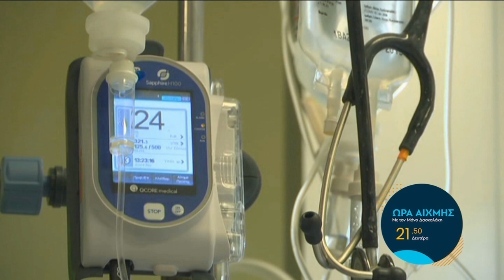ΩΡΑ ΑΙΧΜΗΣ Δευτέρα 06/11/2023 στις 21:50 Trailer